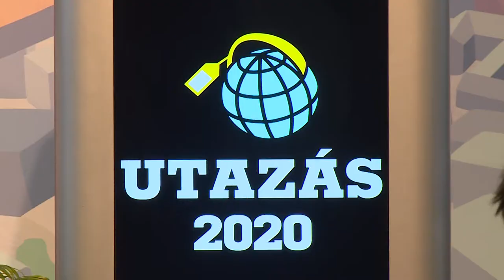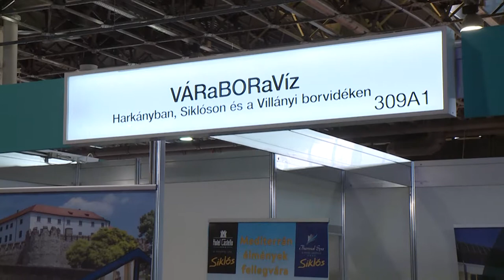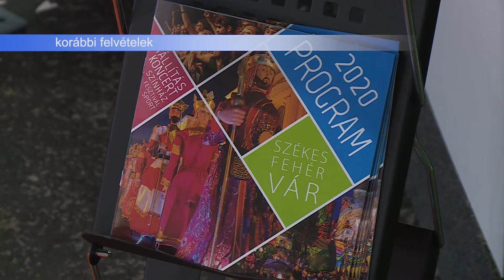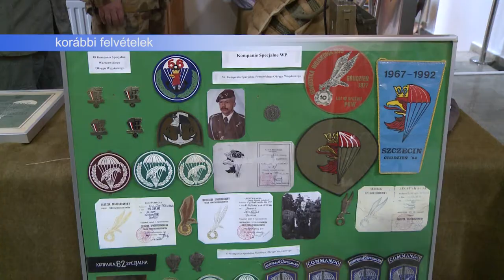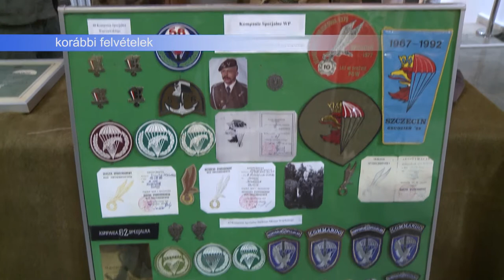200302 Esti Mérleg utazás kiállitás